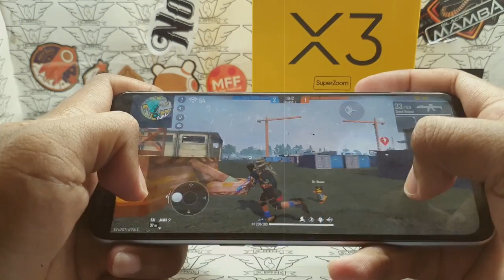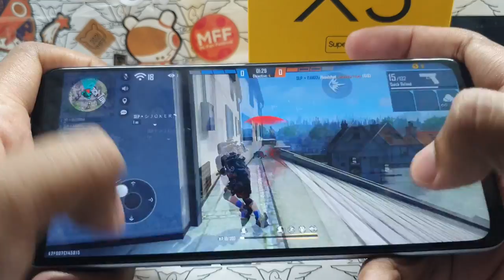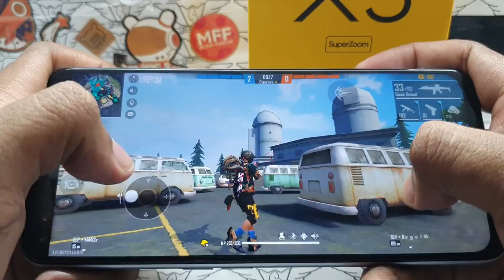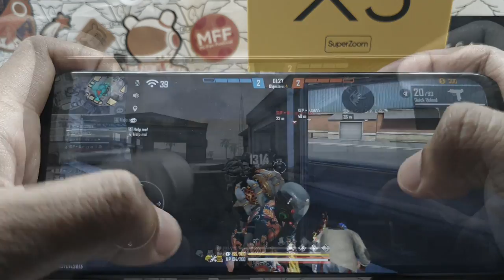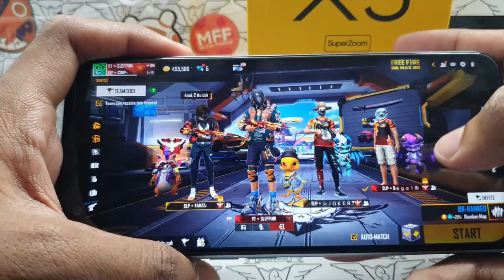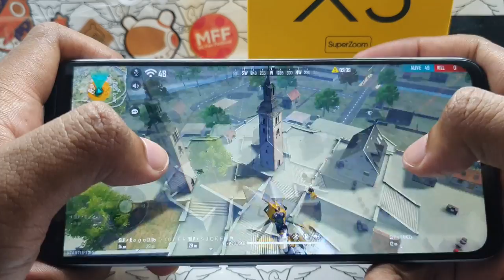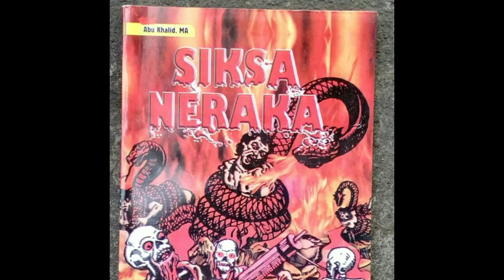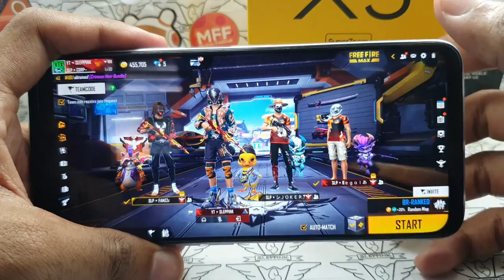Free Fire MAX Test Realme X3 SuperZoom RAM 12 GB || Handcam || SD 855+ (7nm) || Li-Po 4200 mAh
Realme X3 SuperZoom (2020)

Quad Camera
64 MP, f/1.8, 26mm (wide), 1/1.72", 0.8µm, PDAF
8 MP, f/3.4, 124mm (periscope telephoto), PDAF, OIS, 5x optical zoom
8 MP, f/2.3, 119˚, 16mm (ultrawide), 1/4.0", 1.12µm
2 MP, f/2.4, (macro)
4K@30/60fps, 1080p@30/60fps, 720p@960fps; gyro-EIS

Dual Selfie
32 MP, f/2.5, 26mm (wide), 1/2.8", 0.8µm
8 MP, f/2.2, 105˚ (ultrawide), 1/4.0", 1.12µm
1080p@30fps, gyro-EIS

6.6 inch 120Hz, 1080 x 2400 pixels, Corning Gorilla Glass 5

Sensor : Fingerprint (side-mounted), accelerometer, gyro, proximity, compass

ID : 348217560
NICK : YT▪︎SLEPINK

FAQ
1. What camera do you use?
    Main camera: Samsung S10 Plus
    Lens: Auto

2. What editing software do you use?

3. What audio recorder do you use?